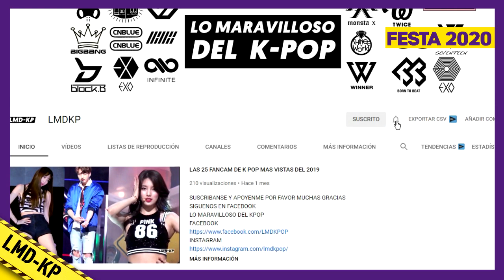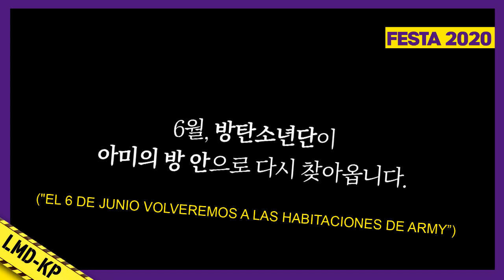BTS PODRÍA CELEBRAR EL FESTA 2020 DE FORMA ONLINE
BTS finalizó el Bang Bang Con un proyecto especial para todas sus fans, pues debido a la crisis del coronavirus tuvieron que posponer su Tour 2020, pero quisieron regalarles la experiencia de un concierto online.

Hasta ahora, no se saben las nuevas fechas para su gira, pues la pandemia aún continúa poniendo en alerta a varios países, por lo que los siguientes planes de BTS podrían ser modificados, tal como su aniversario. Te contamos los detalles.

Aún faltan 2 meses para celebrar el séptimo aniversario de BTS, un número muy especial para ellos en este año, pero parece que podrían haber planeado una nueva sorpresa para ARMY ante la situación mundial.

El FESTA es conocido como su celebración anual con varios proyectos, videos, shows y fotos de parte del grupo. En 2020, la celebración podría llevarse a cabo al al igual que el Bang Bang Con.

Los rumores comenzaron luego de que ARMY compartiera una imagen del último mensaje que apareció durante la transmisión: "En junio volveremos a las habitaciones de ARMY", por lo que algunas creen que ya están planeando un festejo similar al de este fin de semana.

De ser así, ARMY podrá estar con los chicos y volver a vivir un encuentro online que se sentirá más real que nunca.